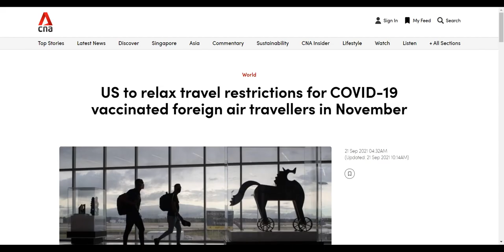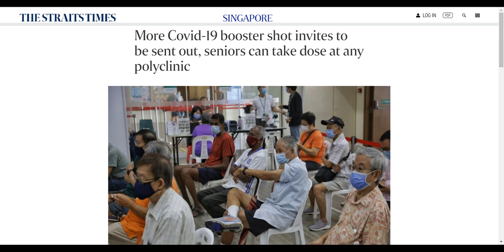Singapore 2021-09-21 -- 1 Minute News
Here are the links to the headlines in this video:

US to relax travel restrictions for COVID-19 vaccinated foreign air travellers in November - CNA:

Public transport ridership falls to 60% of pre-pandemic levels; Govt to relook financial impact when Covid-19 stabilises: Iswaran - TODAYonline:

Rare sighting: Former actor Xie Shaoguang appears in Singapore with Pan Lingling - AsiaOne:

917 new Covid-19 cases in Singapore; 2 more fatalities take death toll to 62 - The Straits Times:

Man stole estranged wife's phone, posted 'evidence' of her affair on Facebook - Yahoo Singapore News:

More Covid-19 booster shot invites to be sent out, seniors can take dose at any polyclinic - The Straits Times:

35 people to be charged in court after police raid unlicensed KTV - The Straits Times:

$900m in JSS payouts to support wages of more than 570000 workers from Sept 30 - The Straits Times: